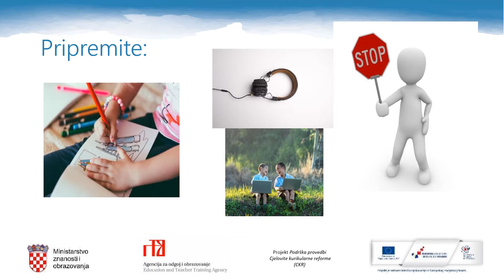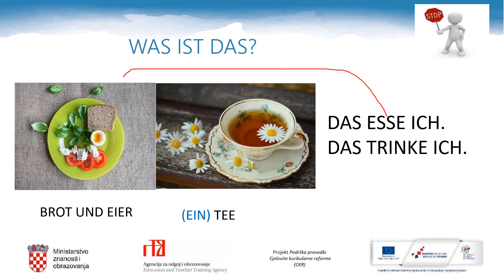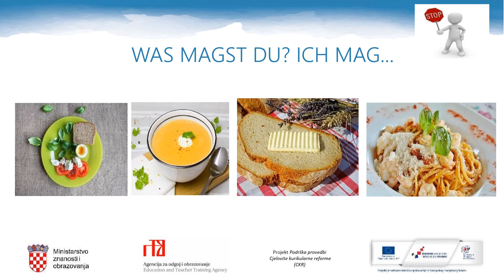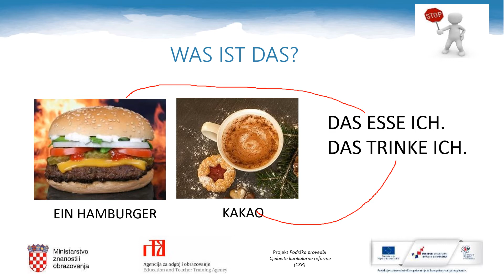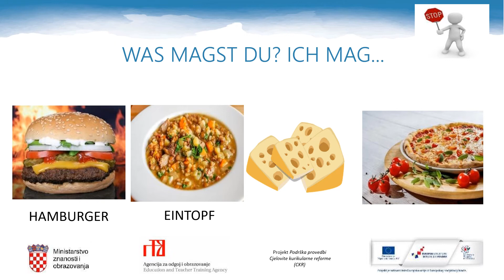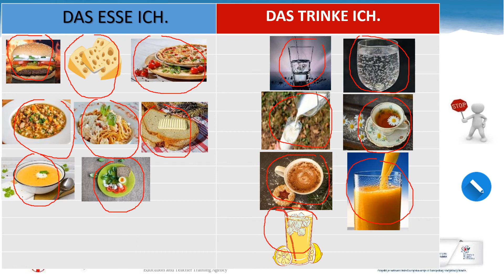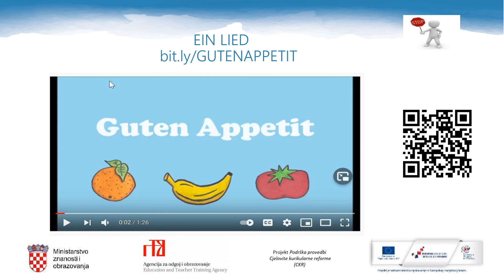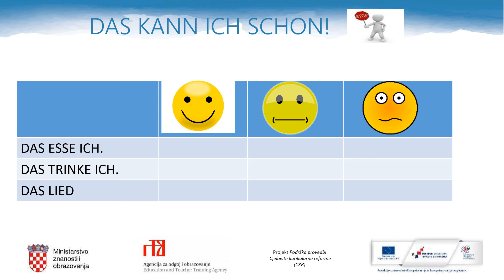Njemački jezik, 1. r. OŠ - To jedemo i pijemo